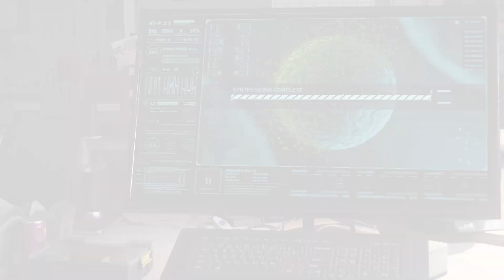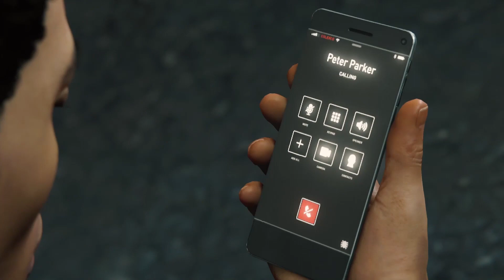Marvel's Spider-Man | Walkthrough - Episodio 17 | Batalla contra Scorpion y a Rhino.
En este video desbloqueamos  el Trofeo de:

- Ensarta y destroza
Derrota a Scorpion y a Rhino.